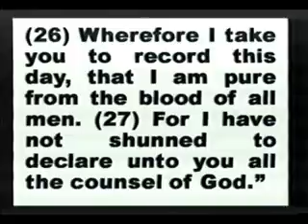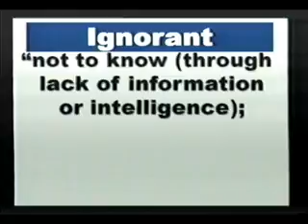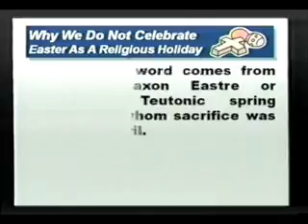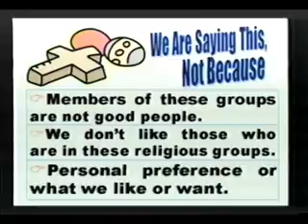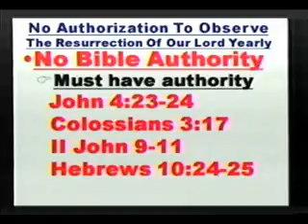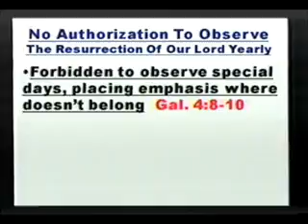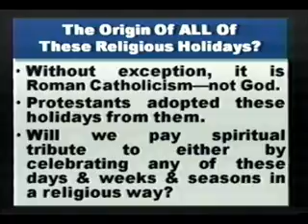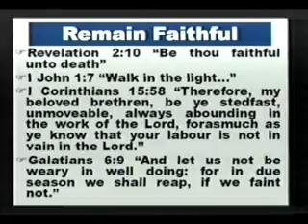4 24 11 am Freddie Clayton